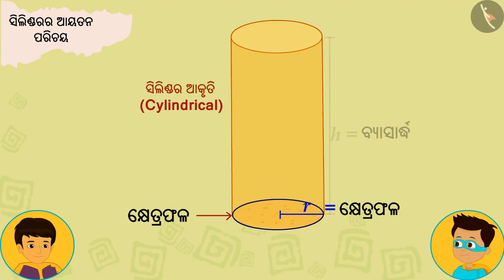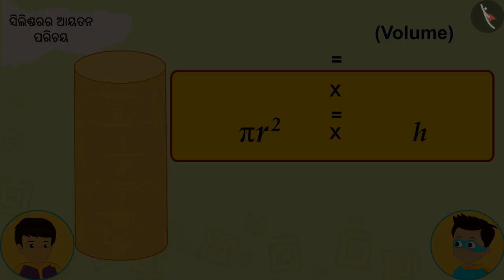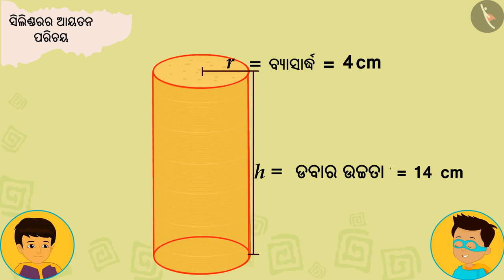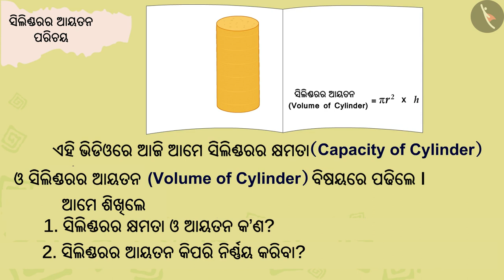ସିଲିଣ୍ଡରର ଆୟତନ | Part 1/3 | Volume of a Cylinder | Odia | Class 8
Class 8 | ସିଲିଣ୍ଡରର ଆୟତନ | Part 1/3 | Volume of a Cylinder | Odia | Class 8

TicTacLearn Video
Interactive Videos